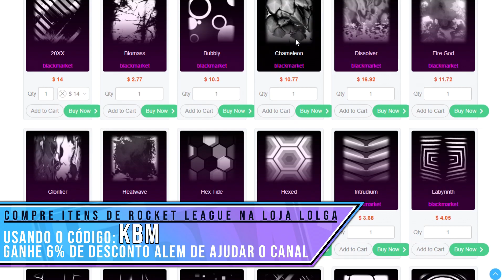ITENS DE GRAÇA E CARROS DO BATMAN NA LOJA DE ITENS DO ROCKET LEAGUE